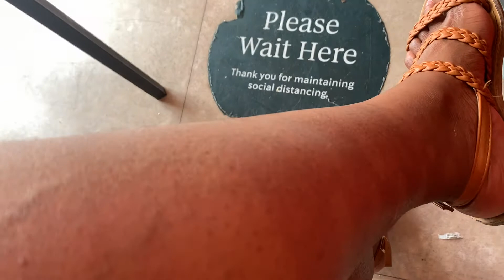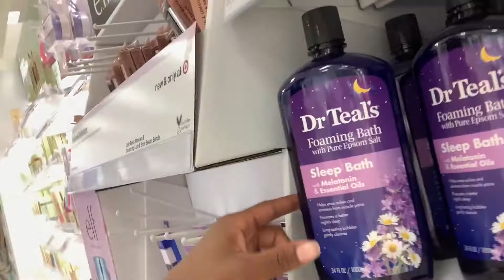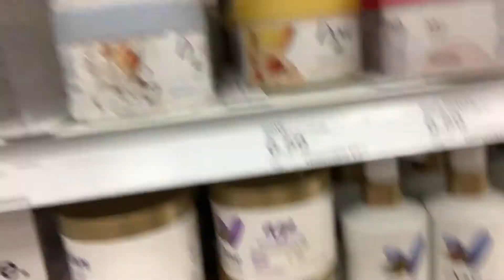Hygiene Spring/Summer Must Haves Shop with me!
Hey babies

I’m back with another video vlog!
Today I will be showing you guys some of the “Must Haves” I picked up from Target and Ross for this Spring/Summer to stay smelling and feeling fresh!

Follow me also on my social medias
Once I get to 1k I will start posting again!